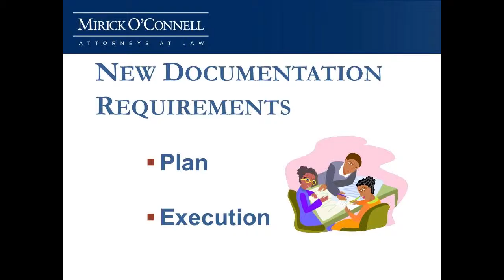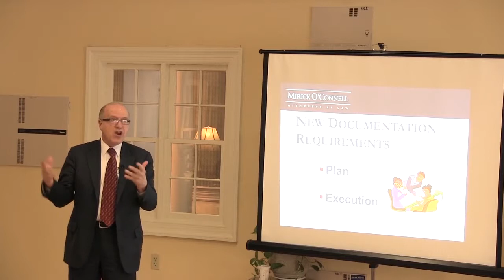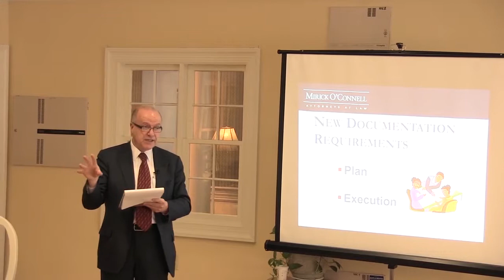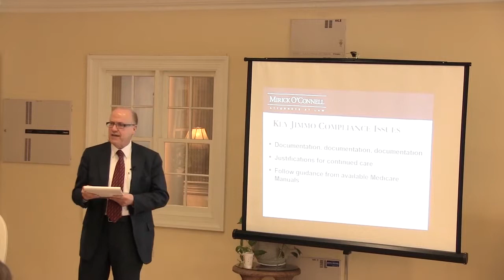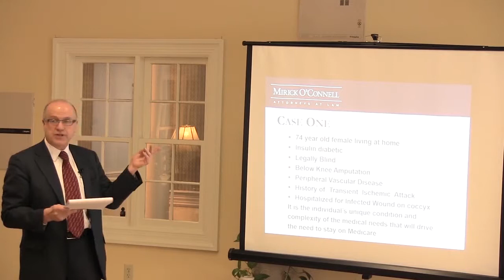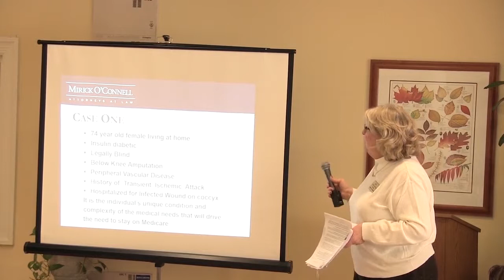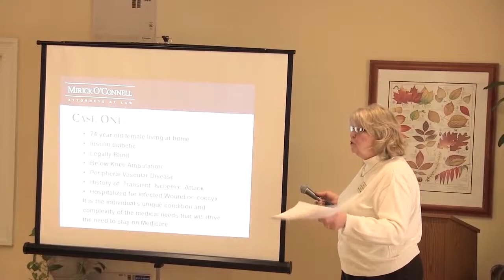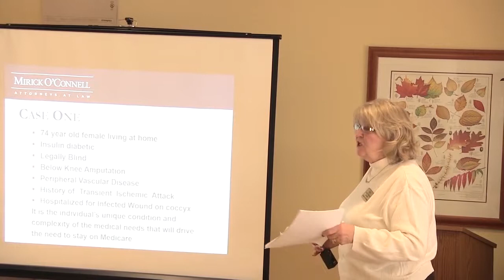Jimmo v. Sebelius - Rehabilitation and Homecare Changes - Part 2 (01/28/14)